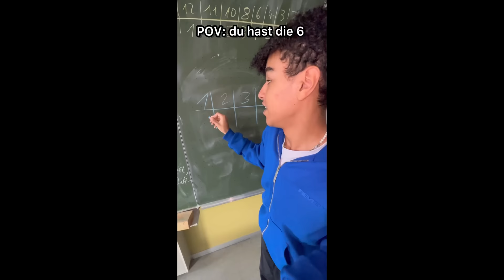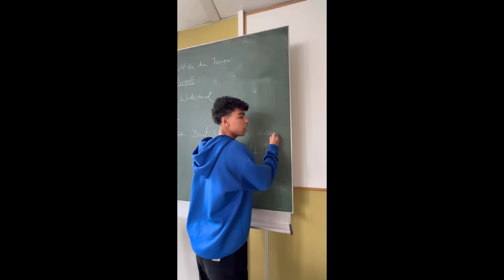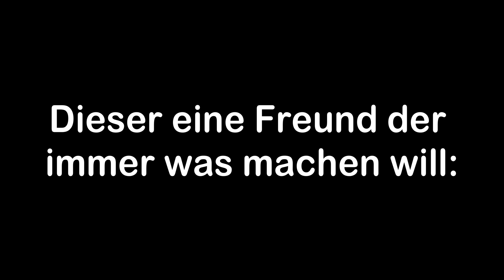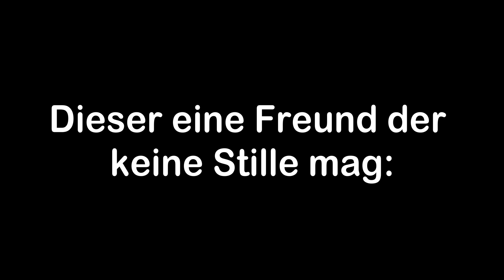GULULU BEST OF 🧑🏽‍🦱😱 / HALT MICH FEST 👩🏻 / SAMUEL SINGH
folgt gerne für mehr :)